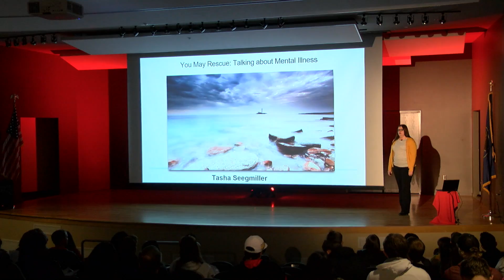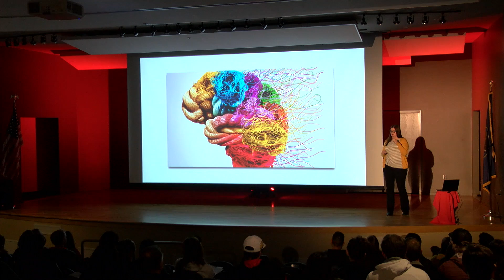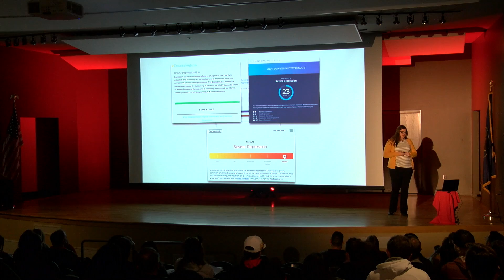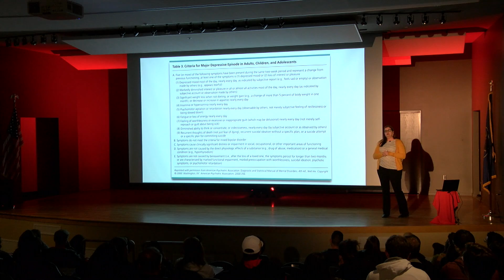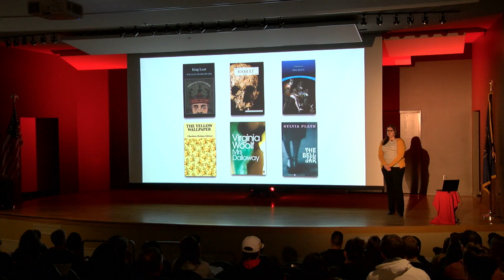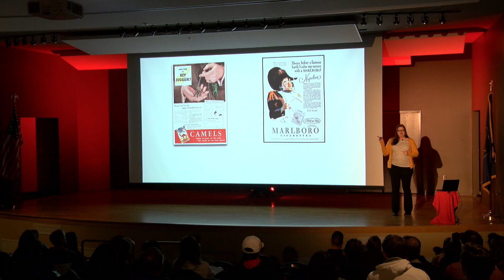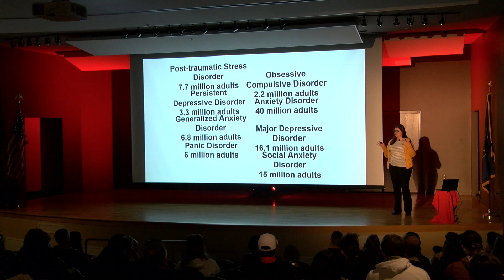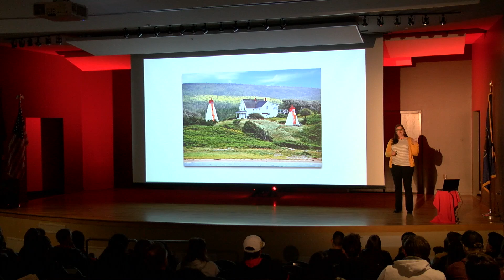You may rescue: talking about mental illness | Tasha Seegmiller | TEDxSUU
Across the United States, the instances of mental illness are on the rise, and solitude is one of the most dangerous habits for mentally ill people. Educator and writer Tasha Seegmiller shares her experience coming to terms with her own mental illness, the reality of suicidal ideation, and how increasing transparency can save lives.  Tasha Seegmiller is a lecturer of English at Southern Utah University where she earned a Bachelors in English Lit and a Masters in Education.  She is pursuing an MFA in Writing novel-length fiction from Pacific University, serves as the president of the Women’s Fiction Writers Association, and her writing is represented by Annelise Robey of Jane Rotrosen Agency. At the start of each day, she slips out from under her weighted blanket which calms her anxiety, takes a dose of Prozac to combat chronic depression, and twice a month, she talks to a therapist. Tasha met her husband when she was seven (no, they weren’t high school sweethearts, yes, they were best friends), has three amazing teenagers, and is a co-owner of a cotton candy catering company (The Sugar Nerd) and soda shack (The Soda Nerd). This talk was given at a TEDx event using the TED conference format but independently organized by a local community.